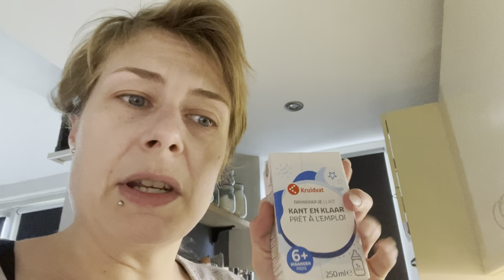Jordi even lekker kietelen! | ups en down 342